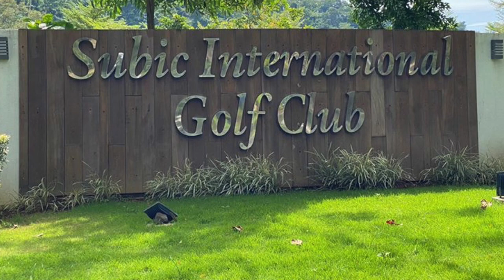IYA AND DREW KIDS || BIYAHE NI DREW SA SUBIC